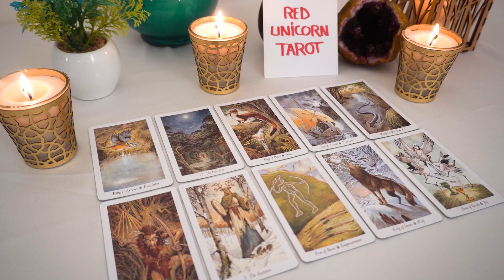CANCER..💘 OMG...I am So Excited For You!!! Look What's Coming...🔮👀